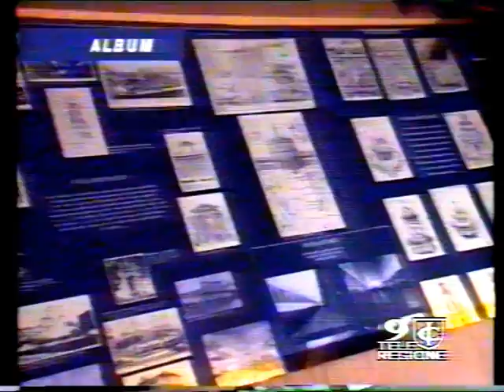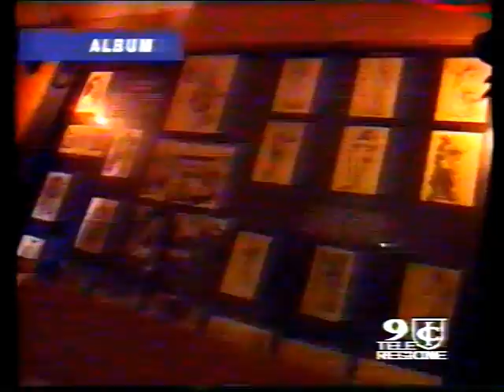Le Ville e i Giardini perduti di Roma, meravigliosa Mostra 1997 Palazzo Barberini Serv. Tg9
Le Ville e i Giardini perduti di Roma, meravigliosa Mostra 1997 a Palazzo Barberini - Servizio Tg9 di Emanuele Carioti Teleregione 9.